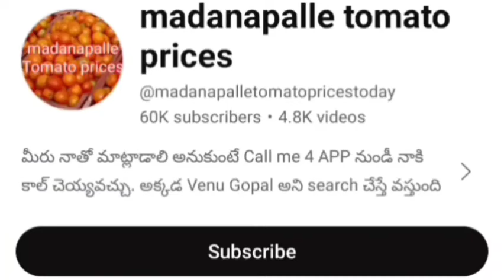06-02-24 Madanapalle Tomato Market price Today || Today Tomato Market Rate in Madanapalle